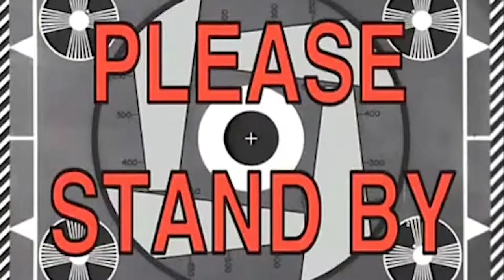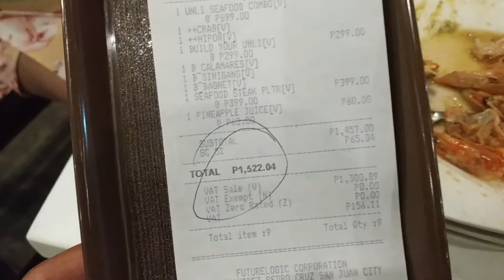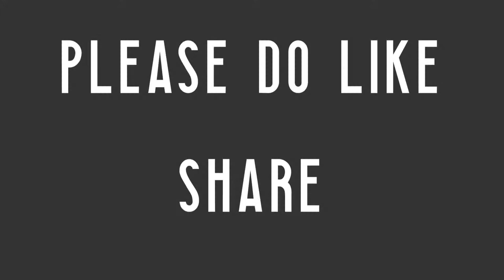YumBoss Putok Batok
2018 - November

New Branch open in Gateway